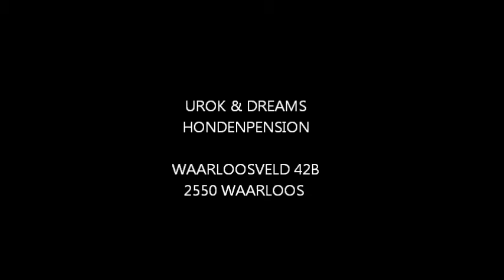Hondenpension Urok & Dreams - Hondenkamp